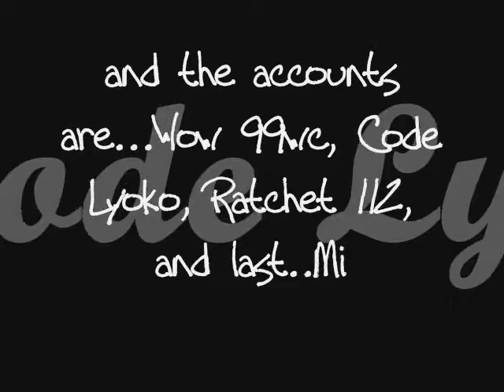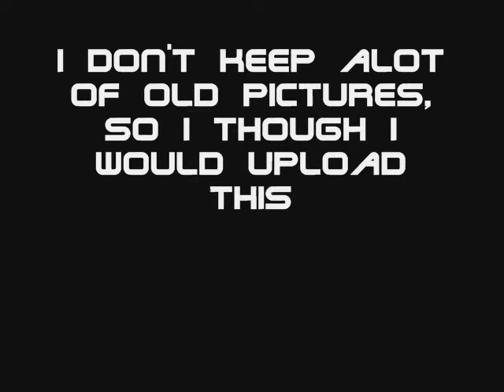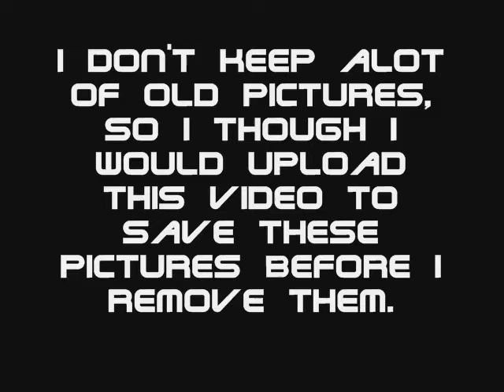younessissam's pictures- mostly wow 99wc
this video is pictures i have left, i will be deleting them since this video is up, i know the video is kind of fast but its more for me to see then you.
this video is a responce to Lvl3Skiller4Life's picture video.
check out his youtube and mine while your at it :)

btw: im f2p now :'(...so..i have more time to make some videos X)